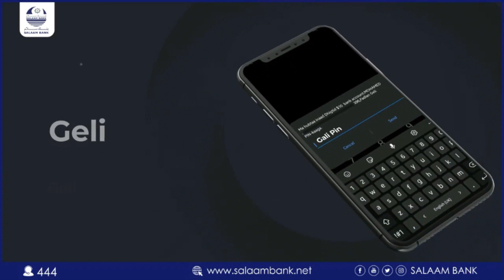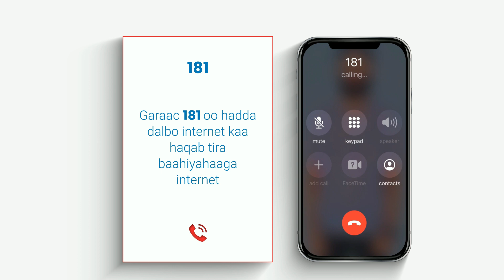Dagaalkii Xasan Sheekh, Muuse Biixi & Ismaaciil Cumar Geelle waa uga adkaanay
Siyaasi Shoortaaye oo ka hadlay dagaalka maanta ka dhacay Garoowe: "Maanta dagaalkii ugu xoogga weynaa ee Xasan Sheekh Maxamuud, Muuse Biixi iyo Ismaaciil Cumar Geelle oo isku xirnan dagaalkoodii maanta Garoowe ayaynu uga adkaanay." | Shortaayo ayaa shacabka Puntland siiba reer Garoowe ugu baaqay midnimo.